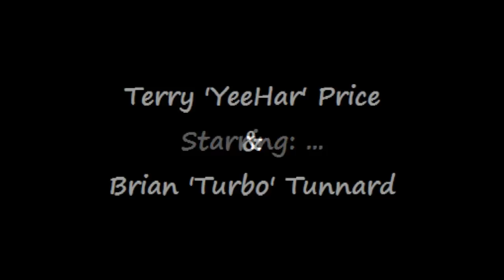Turbo & YeeHar Fly 'The Trent Triangle'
WELL ... what a frickin' GLORIOUS day it was, for a 'quick blat' over to the River Trent to wave at the river traffic ...

THEN ... swooping about over the open countryside on our return leg :-)

SUPER, FAB, & GROOVY !!

The PPG Pilots were: ...
Me ('Turbo') on my Flymecc GTS & Apco Lift ...
Terry ('YeeHar') on his Fly Products Gold & Apco Force

Video: ... Brian 'Turbo' Tunnard